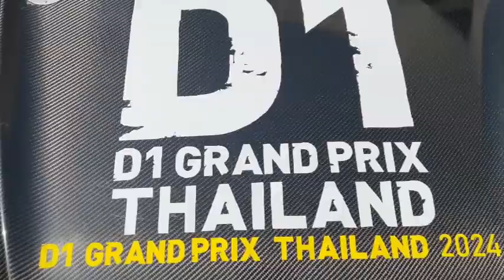Ch8 MONO MAX” พร้อมถ่ายทอดสด “D1 Grand Prix Thailand 2024”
✅“MONO MAX”  พร้อมถ่ายทอดสด “D1 Grand Prix Thailand 2024”
รวมสุดยอดนักแข่งรถยนต์ดริฟท์ระดับโลกไว้ที่เมืองไทย

สมการรอคอยสำหรับการแข่งขันรถยนต์ดริฟท์ ลิขสิทธิ์จากประเทศญี่ปุ่น การแข่งขัน “D1 Grand Prix Thailand 2024 Rd.1&2” ภายใต้การรับรองโดย ราชยานยนต์สมาคมแห่งประเทศไทย ในพระบรมราชูปถัมภ์ สมาคมกีฬา (ร.ย.ส.ท) ล่าสุดร่วมกับ บริษัท โมโน เน็กซ์ จำกัด (มหาชน) และบริษัทในเครือ แอปพลิเคชั่น MONOMAX, ช่อง MONO29,   รวมทั้งพันธมิตร 3BB GIGATV ร่วมกันจัดงานแถลงข่าวการถ่ายทอดสดการแข่งขัน “D1 Grand Prix Thailand 2024 Rd.1&2” ที่จะมีขึ้นระหว่างวันที่ 24-25 กุมภาพันธ์นี้  ณ สนามช้างอินเตอร์เนชั่นแนลเซอร์กิต จังหวัดบุรีรัมย์

4 Ku-band @ 54 MHz
24 Ku-band @ 27 MHz

Downlink Information:
NAT TV 1 and 2
Transponder: 22
Frequency: 12090
Symbol Rate: 20000
FEC: 3/4

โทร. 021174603